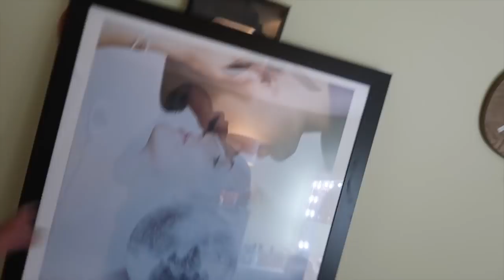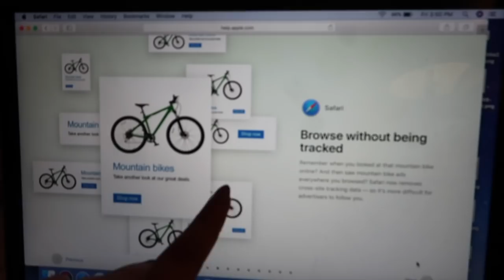VLOGMAS DAY 23 | What's In My Louis Vuitton Pochette Metis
HAPPY VLOGMAS!!! 🎄❄️🎁🎅🏼❤️✨